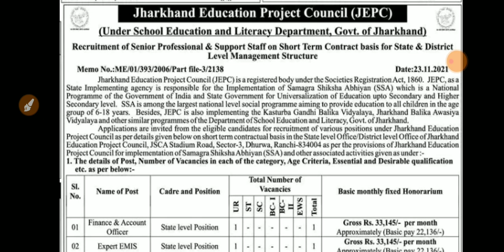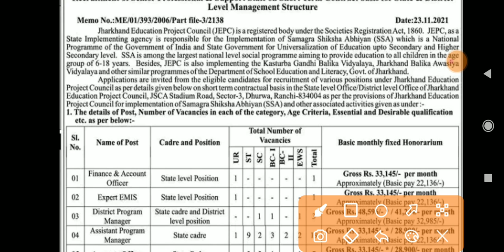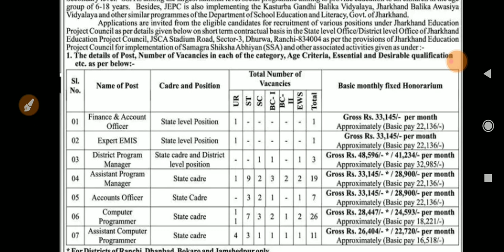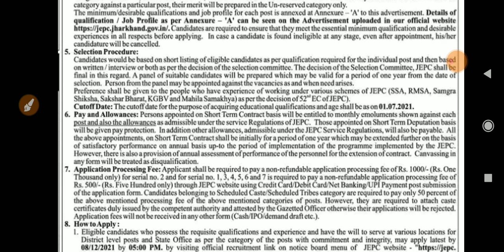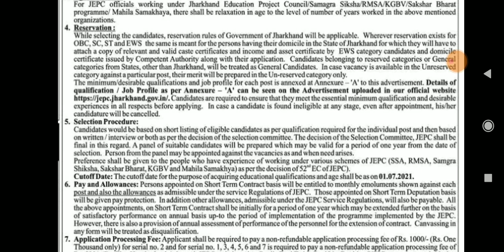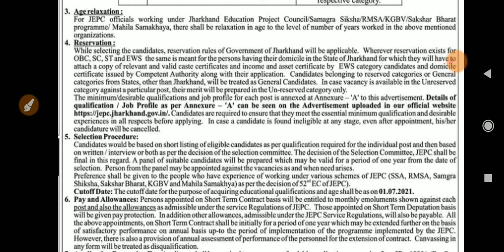सर्व शिक्षा अभियान भर्ती 2021 | jepc recruitment 2021 | jharkhand govt new vacancy | job information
jharkhand Govt new vacancy 2021 | job information

anganwadi supervisor vacancy 2021 in jharkhand ,